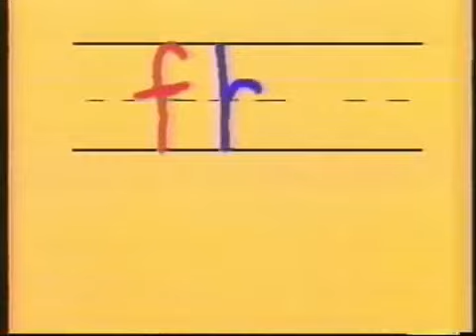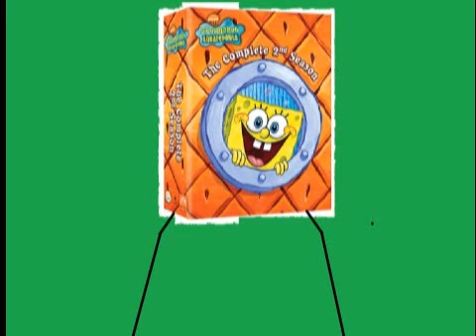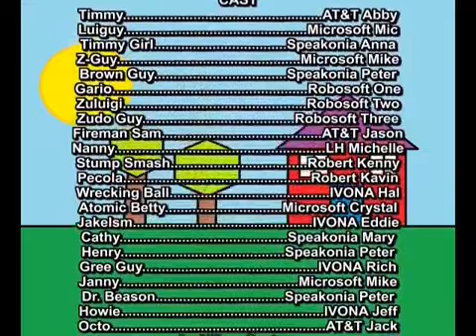World Of Timmy - Timmy's Goes to Shopping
how is Kid From WorldOfJake2012 IS DEAL AGAIN!
HAHAHAHAHAHA? SHOPPING IS DISASTER
OF SHOPPER DRUG MART
Mr. Brown Guy Did NOT SEE COMING AGAIN